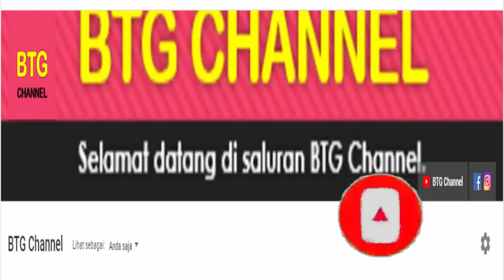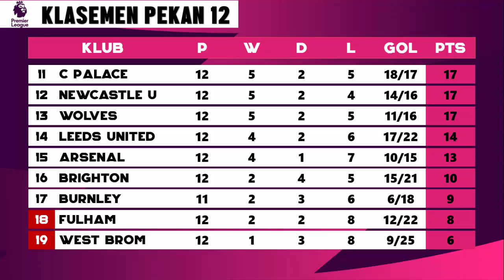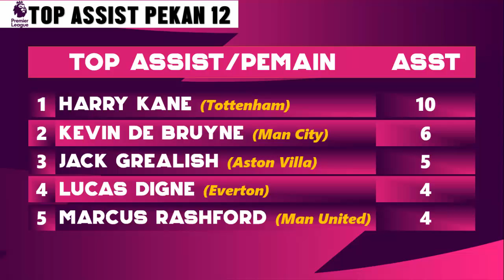Hasil dan Klasemen Liga Inggris Tadi Malam: Arsenal vs Burnley, | Hasil Lengkap EPL Pekan 12 2020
Berikut Hasil dan Klasemen Liga Inggris tadi malam, Hasil liga inggris 2020 terbaru hari ini setelah hasil pertandingan liga inggris tadi malam Full Time: Fulham vs Liverpool, Arsenal vs Burnley, Leicester City vs Brighton, di Pekan ke 12 Premier League 2020/2021 (14 desember 2020). Update top skor serta Top Assist, dan Jadwal Liga Inggris berikutnya Pekan 12.

Berikut Hasil Liga Inggris tadi malam Pekan 12 Serta Klasemen lengkap Liga Inggris dan Topscore Liga Inggris terbaru Musim 2020/2021,
Hasil Liga Inggris Tadi Malam, di pekan 12: 12 Desember 2020
Hasil Leeds United vs West Ham: 1-2
Hasil Wolves vs Aston Villa: 0-1
Hasil Newcastle United vs West Brom: 2-1

Hasil Liga Inggris Tadi Malam, di pekan 12: 13 Desember 2020
Hasil Man United vs Man City: 0-0
Hasil Everton vs Chelsea: 1-0
Hasil Southampton vs Sheffiled United: 3-0
Hasil Crystal Palace vs Tottenham: 1-1
Hasil Fulham vs Liverpool: 1-1

Hasil Liga Inggris Tadi Malam, 14 Desember 2020:
Hasil Leicester City vs Brighton: 3-0
Hasil Arsenal vs Burnley: 0-1

Topscore Liga Inggris 2020 Terbaru
Dominic Calvert Lewin 11 gol
Son Heung Min 10 gol
Jamie Vardy 10 gol
Mohamed Salah 10 gol

TERIMA KASIH.

Hasil Bola
Hasil Bola Terbaru
Jadwal Bola
Hasil Liga Inggris Liverpool Tadi Malam
Hasil Liga Inggris Chelsea
Hasil Liga Inggris Man United Tadi Malam
Hasil Liga Inggris Manchester United
Hasil Liga Inggris Man City Tadi Malam
Hasil Liga Inggris Leicester city tadi malam
Hasil Liga Inggris Chelsea Tadi Malam